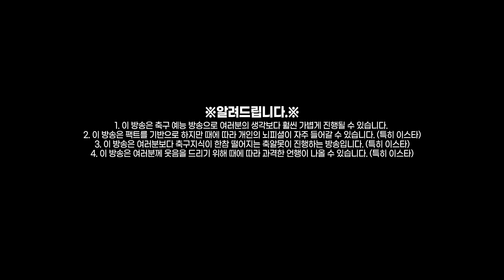[주간추리뷰] 토트넘 상대는 최다 실점 팀!! 66시간 만에 다시 뛸 손흥민